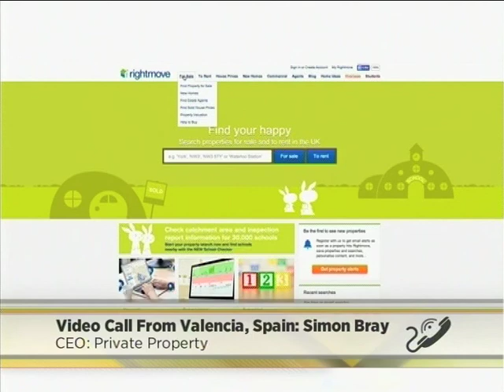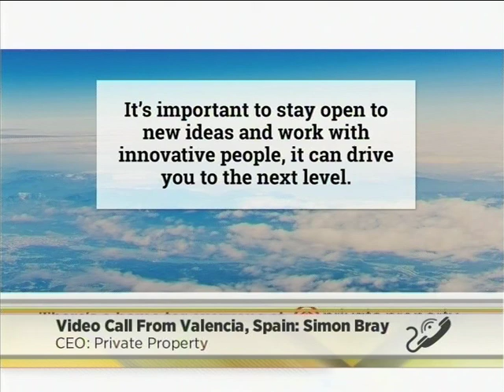International property trends